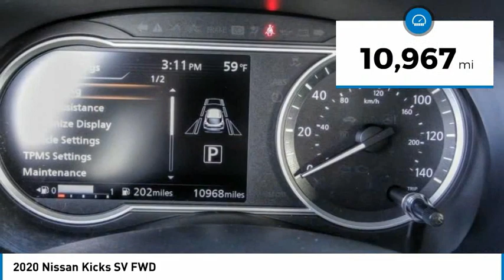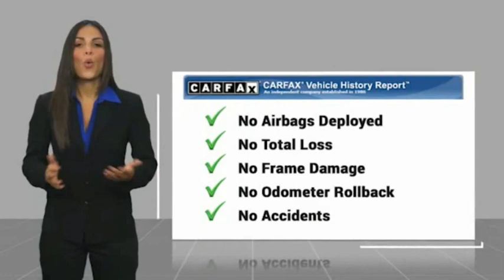2020 Nissan Kicks TA10271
2020 Nissan Kicks SV FWD

1271 S. Auto Center Dr.

2020 Nissan Kicks Aspen White TriCoat Pearl CVT with Xtronic 1.6L 4-Cylinder DOHC 16V 31/36 City/Highway MPG Clean CARFAX. Financing available on approved credit. Trade-ins accepted. Subject to prior sale. All Pricing and Advertised Prices for any/all vehicles offered for sale does not include dealer installed accessories which can be purchased for an additional cost. No sales to Dealers, Brokers or Exporters. For out of state purchase, customers must be present to purchase. If shipping is required, dealership must facilitate; no exceptions. Prices are plus government fees and taxes, any finance charges, $85 documentary fee, $29 electronic registration fee, any emission testing charge and $1.75 per new tire state tire fee. We make every effort to provide accurate information, but please verify before purchasing. Images, prices, and options shown, including vehicle color, trim, options, pricing and other specifications are subject to availability, incentive offerings, current pricing and credit worthiness. Images are for illustrative purposes only.